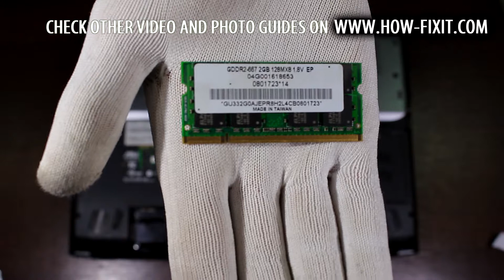Asus ROG G70 Upgrade and installing RAM | DIY step-by-step guide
In this tutorial, I'll walk you through each step of upgrading RAM to safely install it on your Asus ROG G70, G70S, G70SG, G70V laptop.

💻 *DESCRIPTION*
In this tutorial, I'll walk you through each step of the process, from selecting the right RAM to safely installing it on your Asus ROG G70 laptop. Whether you're a beginner or an experienced tech enthusiast, our detailed instructions will help you boost your laptop's performance effortlessly. Watch now and take your laptop to the next level!
This video guide applies to the following Asus ROG models: G70S, G70SG, G70V